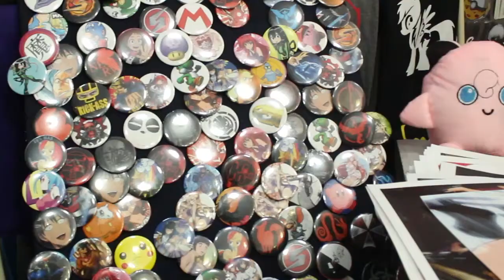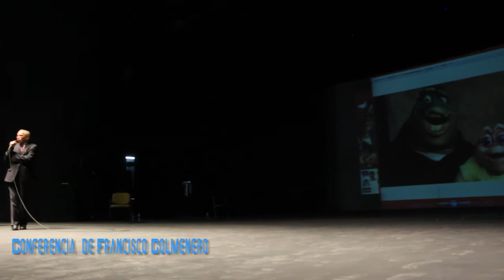Yorokobi 2017 - Culiacán, SInaloa - Parte 1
Conveción de Anime y Videojuegos que se llevo a cabo los dias 18 y 19 de Febrero en Culiacán , Sinaloa.